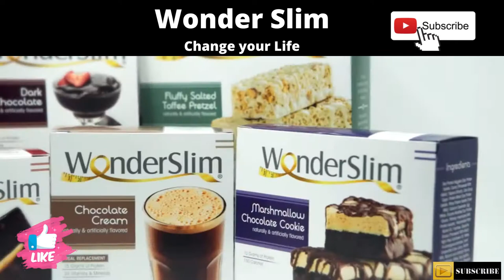Wonder Slim Diet Plan 2021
Hi
 In 8 months following the WonderSlim Diet Plan. If you desire to lose weight and improve your health once and for all, we invite you to compare the WonderSlim® Diet Plan to other portion-controlled weight loss programs, and we think you'll agree with Jane and the thousands of other women and men who have chosen WonderSlim® to help them achieve their weight loss goals.

Credit :
If You want to see this full and original Content Creator, They have some amazing content, Click Link Bellow